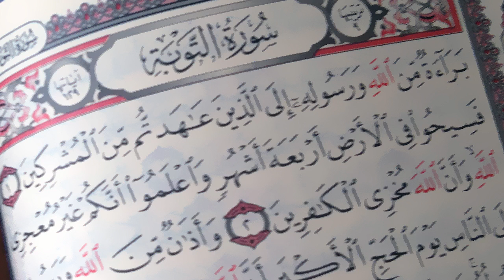ما الحكمة من عدم البسملة في سورة التوبة (براءة)